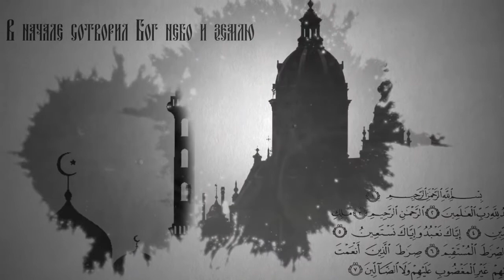Вопросы о религии. Какова история и значение праздника Торжества Православия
17 марта отмечается праздник Торжества Православия. Что это за праздник? Какова его история и значение? Отвечает иерей Владимир Копанев, настоятель храма в честь Покрова Божией Матери г. Ульяновска.